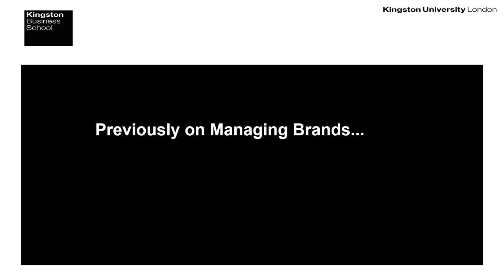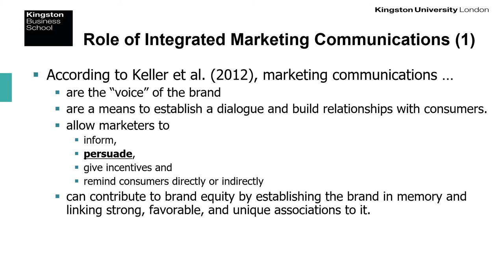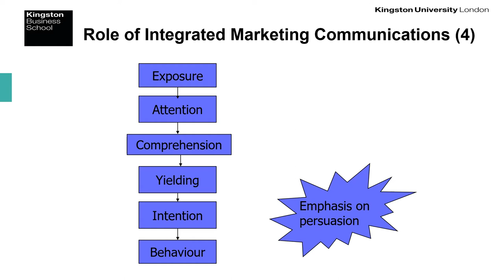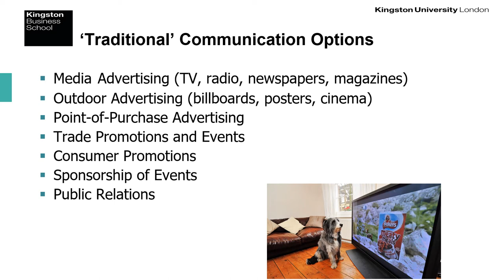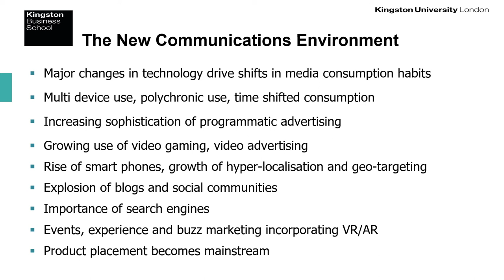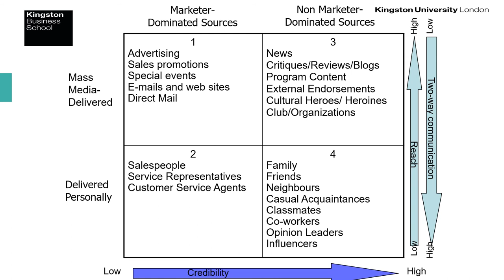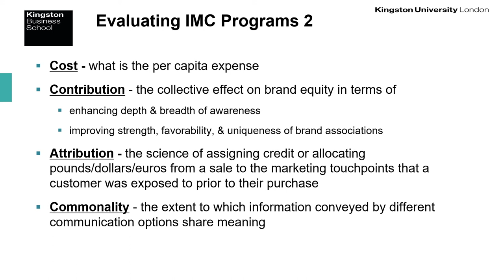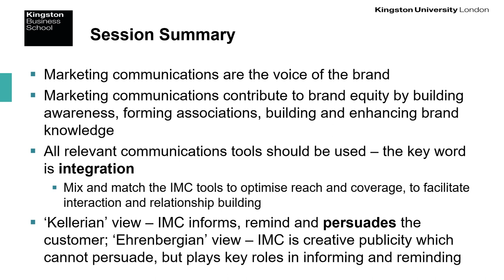BM6611 Session 9 - Integrating marketing communications to build brand equity